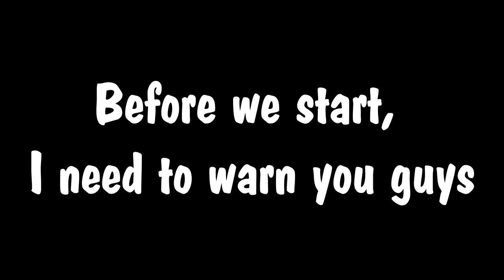Let's Play Persona 5 #82: [AUDIO WARNING] Shido's Ark